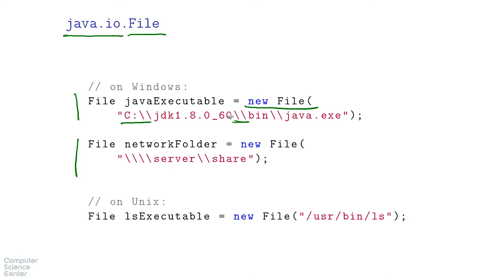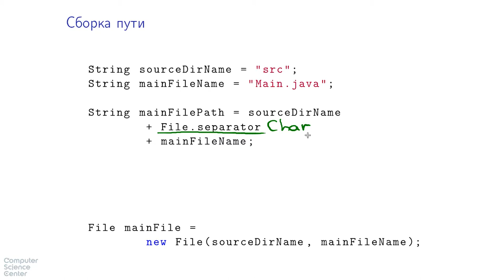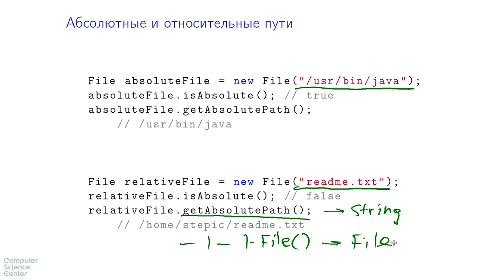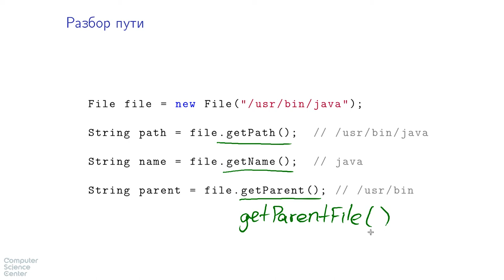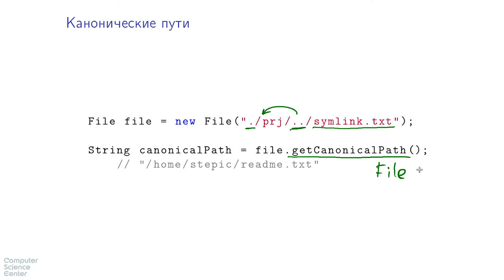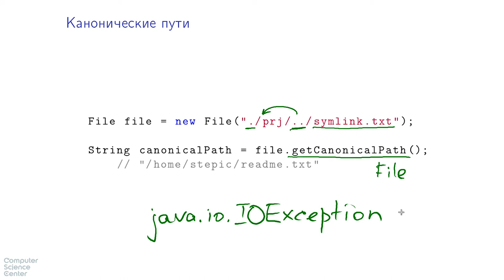Базовый курс Java - #70 урок. java.io.File: работа с путями